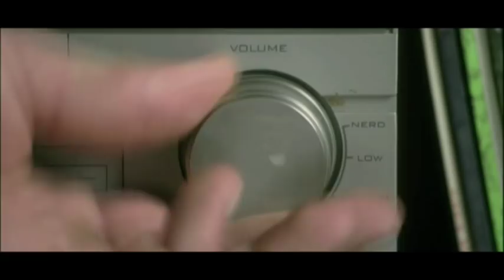Sam - Cold Beer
For the first time ever is this video available. Made by Ligist Film.
Video is taken from Sam´s 2002 release "Being Under the Influence" Juju Records & Universal.
On Axis recording group will this autumn release Sam's new album "Only in it for the ..."